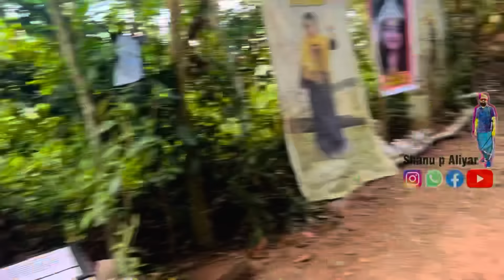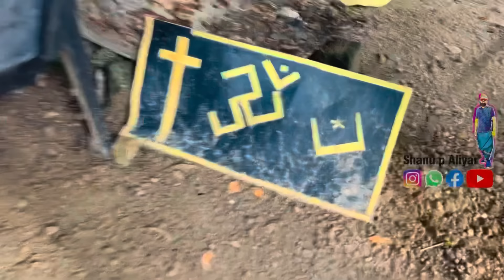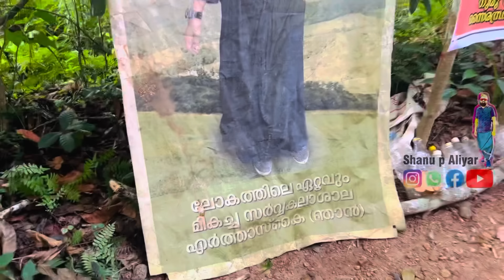500 രൂപകൊടുത്താൽ എന്തുംചെയ്യുന്ന ദേവി